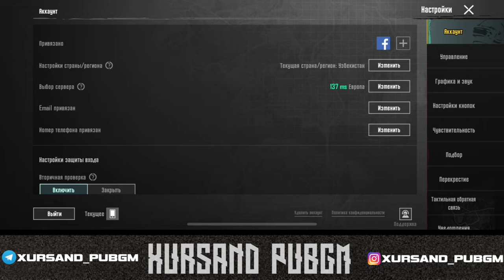🤩ENDI ZAVA OLISH JUDA OSON VA TEZ | PUBG MOBILE | 😎 24 SOATDA ZAVA OLIAH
Assalomu allaykum.Bu video... haqida.Video sizga yoqgan bo'lsa like va obuna tugmasini bosib bizni qo'llab quvvatlang.

Video tayorlashda faqat telefondan foydalanildi.Biz quydagi programmalardan foydalanamiz.

1) KINIMASTER
2) PexlLab
3) PS CC
4) Baskgraund eraser
5)Power director